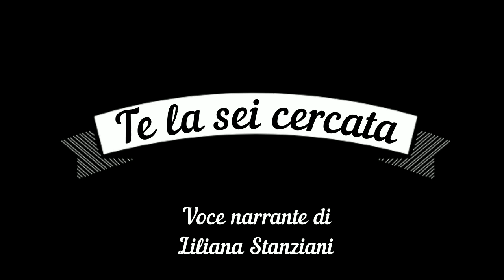TE LA SEI CERCATA - Voce narrante di Liliana Stanziani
TE LA SEI CERCATA  -  Voce narrante di Liliana Stanziani  -   Il  musicale ha come motivo musicale MALO della cantante spagnola Bebe